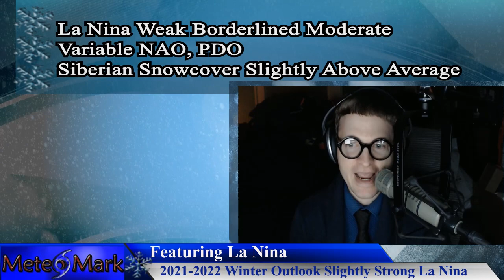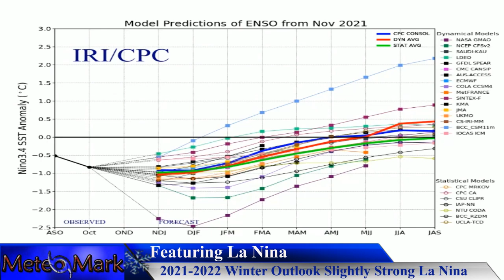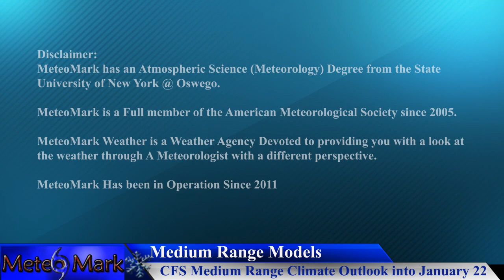Final Winter 2021 - 2022 Outlook Forecast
A final look into this entire winter. How much snow can you expect? Find out in this full Winter Outlook 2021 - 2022 outlook featuring snowfall anomalies, temperature anomalies, weather pattern, and a full update on La Nina and its effects on this winter. Taking you through all the factors affecting this Winter, and comparisons and parallels to past winters, including last winter. Find out all the details as I take you on a journey through the next 4 months, in this wintry edition of Weather Eastern!

Timecodes

0:08 - Overview of Forecast Outlook Factors
0:51 - La Nina Factors & How Strong?
1:51 - Winter 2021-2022 Weather Pattern Flow
4:28 - Snowfall Forecast for Winter 21-22
8:15 - Temperatures Outlook for Winter 21-22
10:33 - Precipitation (Liquid) Outlook for Winter 21-22
13:52 - CFS Medium Range Climate Model through January Snow
17:37 - Finale & final statement

Music
Item #51482439
Licensed To
Artist: wavebrigade
Description
MeteoMark

Music without copyright - Attribution not required.You're free to use this song and monetize your video.Artist: DJ Freedem | Track: True Messiah